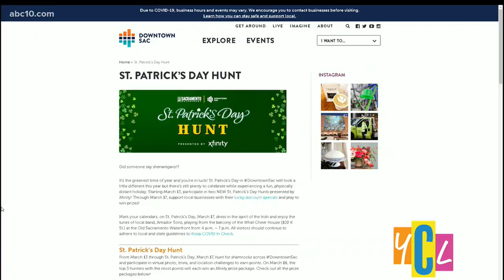St. Patrick's Day Hunt in Old Sac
Hunt for lucky shamrocks across DowntownSac while participating in virtual photo, trivia, and location challenges to win prizes and bragging rights!